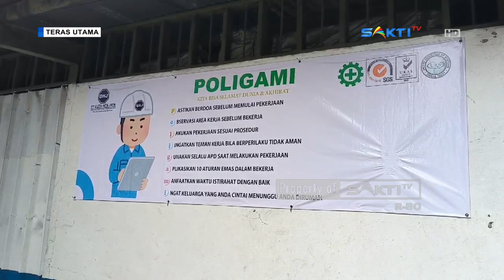BEKASI - Kejari Dan DPUPR Cek Pekerjaan Fabrikasi Jembatan Gantung Patihan - Sogaten